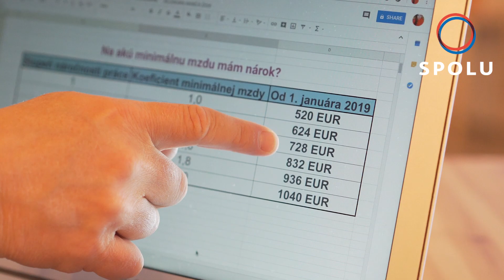Vypláca vám zamestnávateľ správnu mzdu?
V súkromnom sektore sa minimálna mzda odvíja od náročnosti vašej práce.
Kuchárka by mala zarábať aspoň 624 EUR, novinár najmenej 936 EUR.
Ste zaradení v tom správnom stupni? Ako to zistiť? Poradia vám predseda SPOLU Miroslav Beblavý a podpredseda Jozef Mihál.